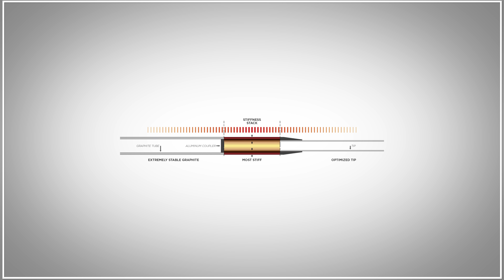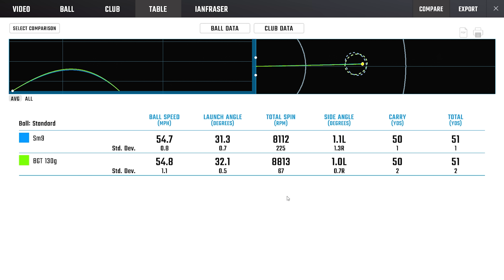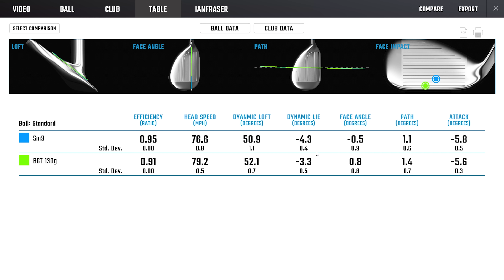IAN'S NEW BGT ZNE WEDGE SHAFT REVIEW // Comparing the new ZNE wedge shaft against the S200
Today, Ian and Mikey dive into the brand new BGT ZNE Wedge Shaft. Golf's first 2–piece wedge shaft is designed with Advanced Materials Integration, which according to Breakthrough Golf Technology delivers the face square at impact for more centre strikes and lower scores.

BGT’s testing shows the patented design of the ZNE wedge shaft redirects energy so efficiently over steel that:
-92% of golfers showed better distance control.
-Over 90% had tighter dispersion.
-100% of golfers tested said it felt better than steel.
-Tested to withstand all types of turf conditions, players, and swing speeds.